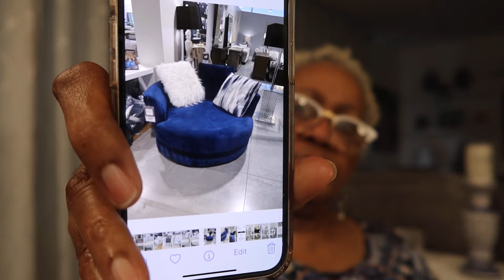I MADE OVER MY GUEST ROOM